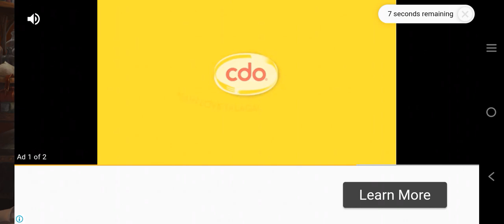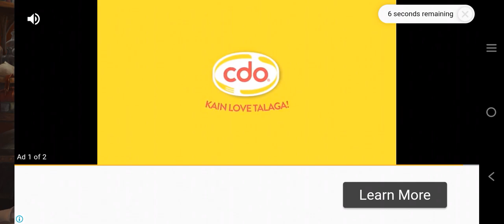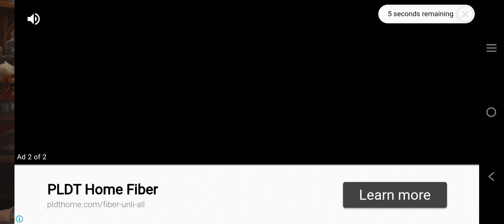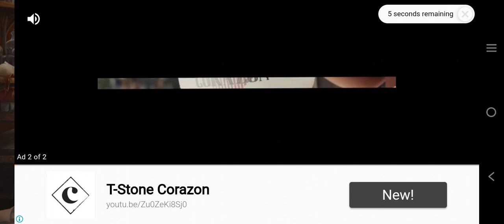Hero Wars Part 94